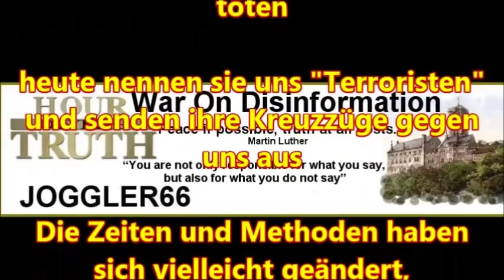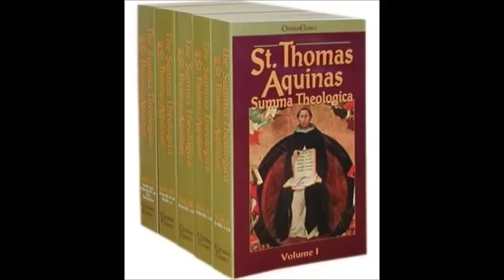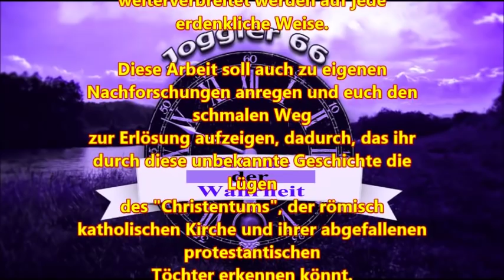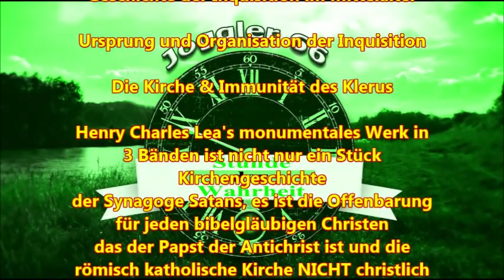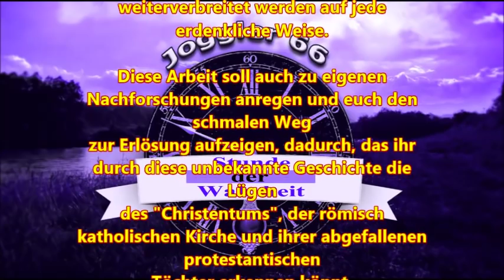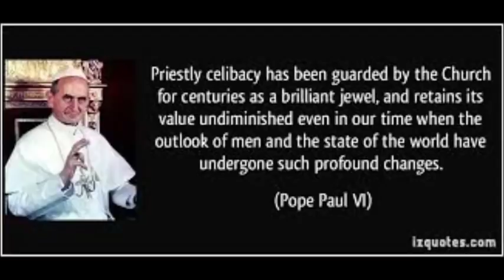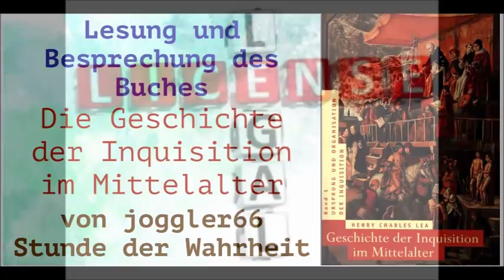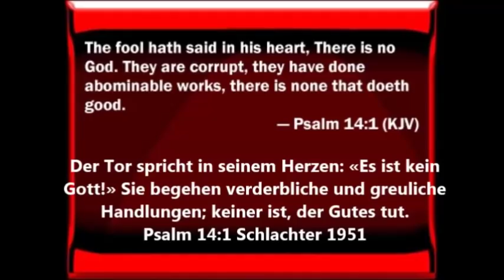Ursprung & Organisation der Inquisition: Die Kirche & Immunität des Klerus (GDIIM 6)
Herzlich Willkommen zum 6. Teil des Werkes " Geschichte der Inquisition im Mittelalter", Band I: Ursprung und Organisation der Inquisition, mit dem Titel "Die Kirche & Immunität des Klerus (GDIIM 6)"

Band I: Ursprung und Organisation der Inquisition
Band II: Die Inquisition in den verschiedenen christlichen Ländern
Band III: Die Tätigkeit der Inquisition auf besonderen Gebieten